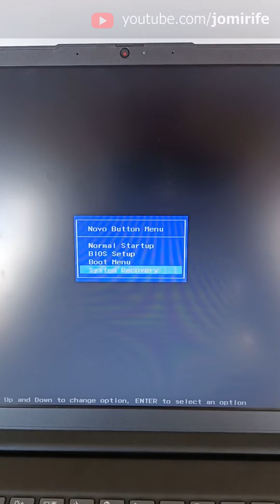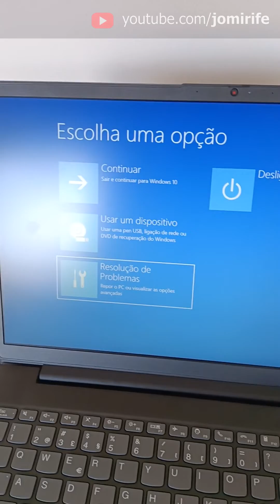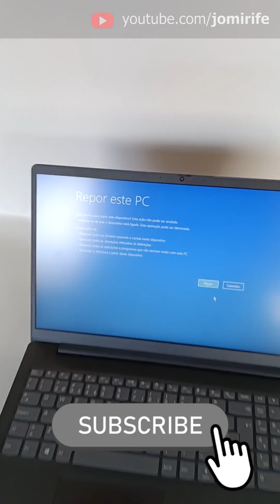How One Key Recovery works to format and erase a laptop computer – Lenovo V15 G2 ITL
Do you like this computer?

In this video I will show you how to recover the operating system of the Lenovo Ideapad V15 G2 ITL laptop using OneKey Recovery, which is a special button that allows you to turn on the computer with a menu to recover the operating system, among other features to repair the system and the computer.

Chapters
0:00 Lenovo Ideapad V15 G7 itl
0:31 How to activate the system
1:45 Recovery menu
2:15 Options for repair
4:26 Reset this PC
6:00 Start the process
7:20 Subscribe
7:44 for more videos

🌎 Other languages
How to recover the operating system of the Lenovo Ideapad V15 G2 portable computer.
Como recuperar o sistema operativo do computador portátil Lenovo ideapad V15 G2.
Comment récupérer le système d'exploitation de l'ordinateur portable Lenovo IdeaPad V15 G2.
Come recuperare il sistema operativo del computer portatile Lenovo IdeaPad V15 G2.
Cómo recuperar el sistema operativo de la computadora portátil Lenovo IdeaPad V15 G2.
So wiederherstellen Sie das Betriebssystem des Lenovo IdeaPad V15 G2 Tragbarer Computer.
Cara Memulihkan Sistem Operasi Komputer Portabel Lenovo IdeaPad V15 G2.
Lenovo IdeaPad V15 G2 휴대용 컴퓨터의 운영 체제를 복구하는 방법.
Lenovo IdeaPad V15 G2ポータブルコンピューターのオペレーティングシステムを回復する方法。
Cách phục hồi hệ điều hành của máy tính cầm tay Lenovo IdeaPad V15 G2.
如何恢复Lenovo IdeaPad V15 G2便携式计算机的操作系统。
Как восстановить операционную систему портативного компьютера Lenovo IdeaPad V15 G2.
Hoe om die bedryfstelsel van die Lenovo IdeaPad V15 G2 -draagbare rekenaar te herstel.
Jak odzyskać system operacyjny komputera przenośnego Lenovo IdeaPad V15 G2.
Hur man återställer operativsystemet för Lenovo IdeaPad V15 G2 Portable Computer. .
id:computador_lenovov15